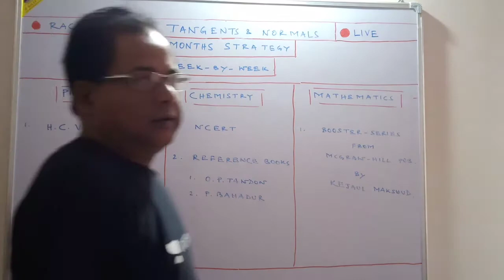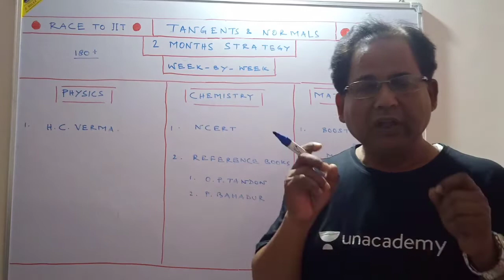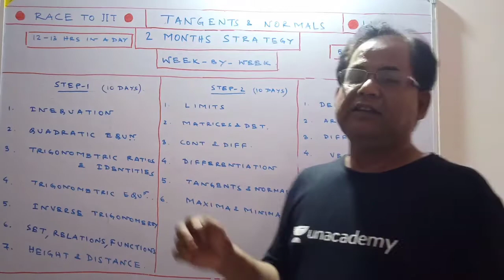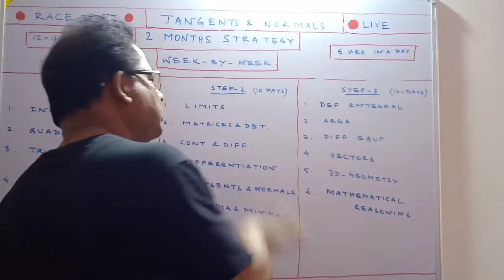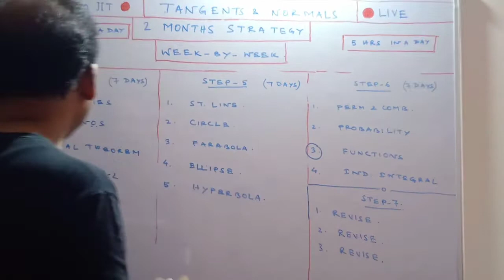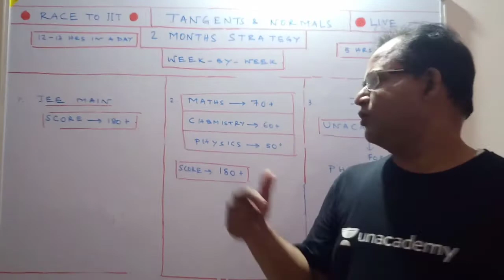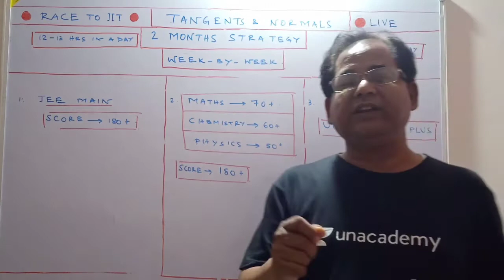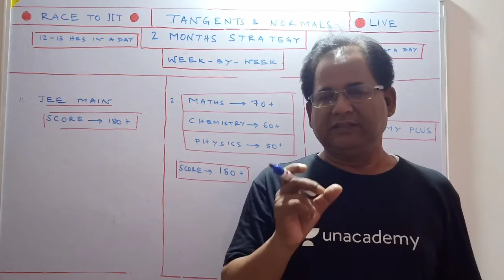2 Months Strategy for JEE Mains 2020 | Week by week | Ladoo Chapters for JEE Mains| Race to IIT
2 Months Strategy for JEE Mains 2020 | Week by week | Ladoo Chapters for JEE Mains| Race to IIT

JEE Mains 2020: 2 Months Strategy (Week By Week) to Crack JEE 2020
By Rejaul Makshud. How to Score 180+ Marks in JEE Main 2020 Exam in 2 Months?

What is the strategy to score Good Marks in JEE Main 2020 Exam?

How to Prepare for JEE Mains 2020 Exam in 2 Months ?

These questions are in The Mind of every JEE Aspirant.
How to score good marks in jee mains By REJAUL MAKSHUD
How to get good marks in jee mains by Race to IIT

Let's crack jee main 2020 exams with this “how to crack jee mains in 2 months with week by week timetable” by REJAUL SIR
 In this session learn the complete details about “how to score more marks in jee mains in 2 months” which is the most important one to know before appearing for the upcoming jee main exam 2020.

Our goal in this session is to introduce some of the important tips for jee mains 2020 exam that may help students to get good marks in the jee mains exam.

In this session, REJAUL SIR will discuss how to get good marks in jee mains 2020 ?
which will be helpful for you to crack jee mains 2020.

1. how to crack jee mains in 2 months ?
2. how to prepare for jee mains in 2 months ?
3. how to score good marks in jee mains ?
4. how to get good marks in jee mains ?
5. how to score 180+ marks in jee mains 2020 ?
6. how to score good marks in jee ?
7. how to score more marks in jee mains ?
8. how to crack jee in 2 months ?
9. how to prepare jee mains in 2 months ?
10. how to study for jee mains in 2 months ?
11. how to get 190 score in jee mains ?
12. how to get good marks in jee ?
13. how to score good marks in iit jee ?
14. how to crack iit in 2 months ?
15. how to get good marks in jee mains 2020?

RACEIIT caters to 9th grade to 12th grade and prepares for school boards, competitive examinations and has co-curricular courses as well.

RACE TO IIT Subscription Benefits:

1. Learn from your favorite teacher
2. Dedicated DOUBT sessions
3. One Subscription, Unlimited Access
4. Real-time interaction with Teachers
5. You can ask doubts directly me.
6. Limited students
7. Download the videos & watch offline.
8. U can join my whatsapp group.

Key words for Straight Line

1. jee main 2020
2. jee mains 2020
3. jee exam
4. jee 2020
5. iit jee mains
6. jee mains exam
7. iit exam
8. jee main preparation
9. iit mains
10. iit preparation